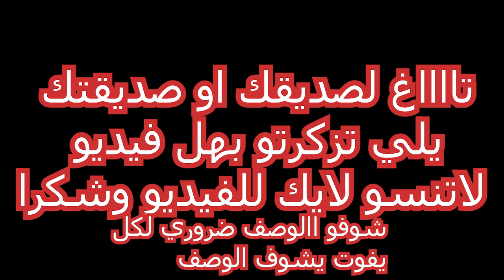عيد الحب ||الفرق بين الاتراك والسوريين في عيد الحب ؟؟